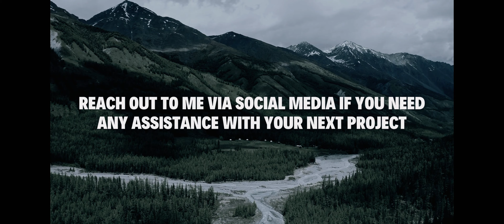#244 Rendering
In the context of computer graphics, rendering is the process of generating a 2D image or animation from a 3D model or scene. This process involves simulating how light interacts with objects in the scene to calculate the color, shading, shadows, reflections, and other visual effects. The goal of rendering is to produce a realistic or stylized final image that can be displayed on a screen or used in various media, such as video games, movies, architectural visualizations, or product design.
There are different rendering techniques and algorithms used in computer graphics, including:
Rasterization: This is a commonly used technique for real-time rendering in video games and interactive applications. It involves converting 3D objects and scenes into 2D images by projecting them onto a 2D plane. Rasterization is efficient but may not produce as realistic results as some other rendering methods.
Ray Tracing: Ray tracing is a more advanced rendering technique that simulates the path of rays of light as they interact with objects in a 3D scene. It can produce highly realistic images with accurate lighting, reflections, and shadows. However, ray tracing is computationally intensive and often used in offline rendering for movies and high-quality visualizations.
Path Tracing: Path tracing is a subset of ray tracing that simulates the behavior of light by tracing rays backward from the camera into the scene. It is known for its ability to produce physically accurate images with global illumination effects, but it can be even more computationally intensive than traditional ray tracing.
Rasterization with Shading: In addition to basic rasterization, various shading techniques are applied to simulate lighting and material properties. These include techniques like Phong shading, Gouraud shading, and more modern approaches like physically based rendering (PBR) that focus on capturing real-world material properties.
Real-Time vs. Offline Rendering: Real-time rendering is used in interactive applications like video games, where images need to be generated quickly to maintain a smooth user experience. Offline rendering is used in movies and high-quality visualizations where rendering time is less of a concern, and the goal is to produce the best possible image quality.
Rendering plays a crucial role in creating visually stunning and immersive computer-generated experiences. Advances in rendering technology have led to increasingly realistic graphics in video games, movies, architectural visualizations, and other applications.

companies website or top book distributors!